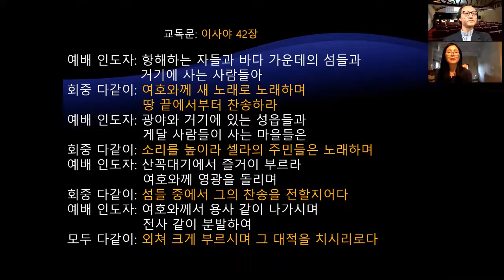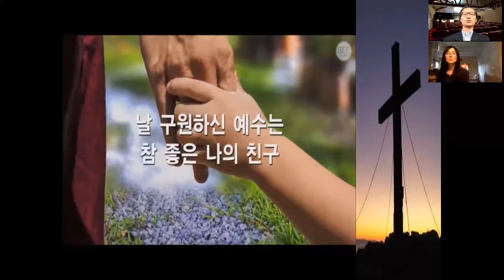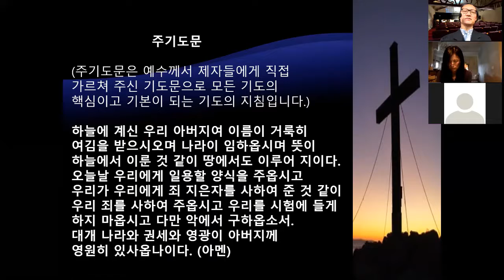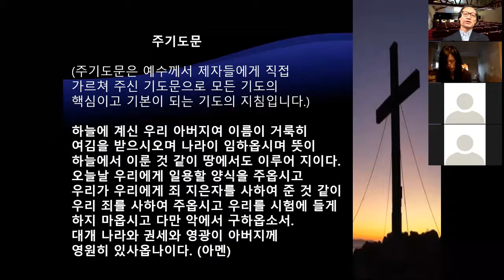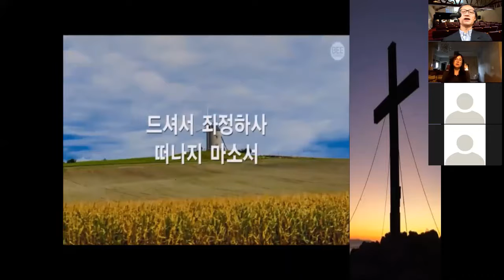하나님이 가장 기뻐하시는 일 11 8 20 주일전통예배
하나님이 가장 기뻐하시는 일 11 8 20 주일전통예배ㅂ